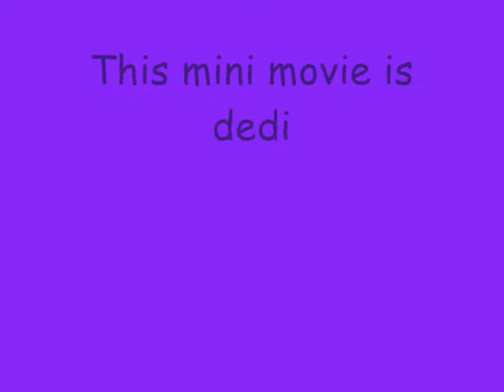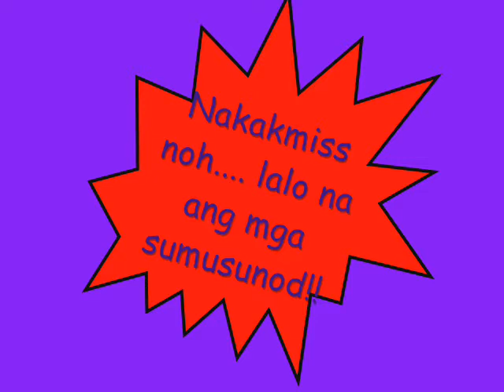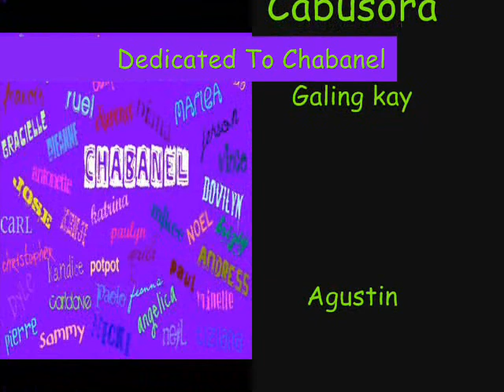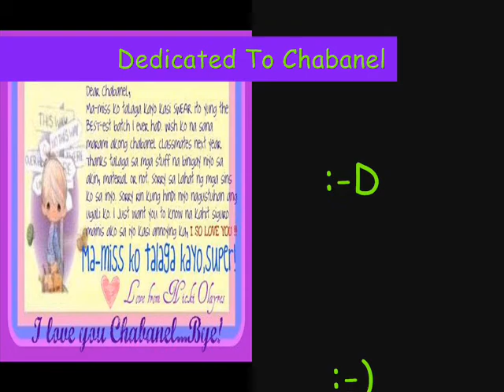chabanel o8 o9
I personally created this video. same as the others..sorry kung pangit ang effects.. but i wish my classmates would like it.